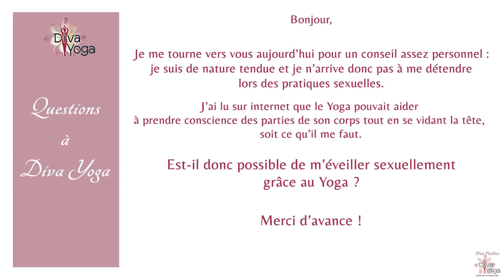Comment s'éveiller sexuellement grâce au Yoga?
Chaque semaine, Maryse Lehoux répond à vos interrogations dans les Questions à Diva Yoga.

Aujourd'hui, découvrez comment vous éveiller sexuellement grâce au Yoga.

🧘‍♀️ Obtenez votre guide pratique GRATUIT 🧘‍♀️

Vous aimeriez découvrir 12 postures pour devenir Souple, Active et Sereine ?
Nous avons élaboré un guide pratique avec photos et explications pour vous permettre d’intégrer facilement 12 postures fondamentales du yoga dans votre quotidien.

Testez et constatez :

La réduction immédiate de votre niveau de stress...
Le soulagement de vos douleurs aux articulations, au dos et au cou...
Le renforcement de vos muscles pour plus de souplesse et de tonus...

Notre mission ?